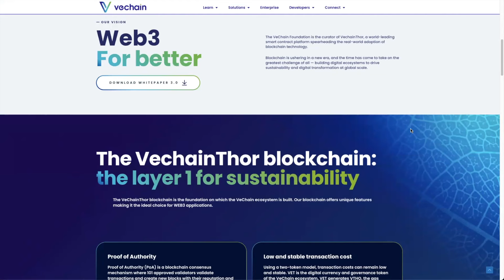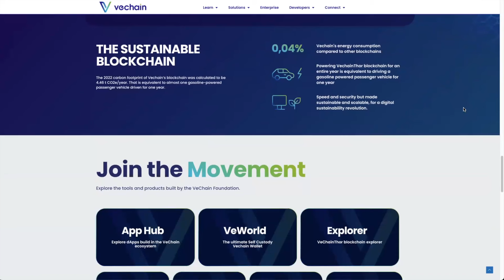Future Wealth: Bitcoin ETFs Reshaping Millennial Investments!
Douglas Boneparth is a financial advisor and president of Bone Fide Wealth.  We discuss:
- Bone Fide Wealth providing financial services to Millennials
- Bitcoin Spot ETF launch and performance
- How will the Bitcoin ETF’s change Millennial investment habits as they are set to inherit wealth from Boomers
- Will the Fed get its soft landing with interest rate cuts and issues like the commercial real estate problem?
- Why is the Stock Market and Bitcoin performing so well?
- Will we see an Ethereum ETF approval this year?

⏰ Time Stamps ⏰
00:00 Intro
02:09 Douglas' background
03:56 Becoming a financial advisor
07:49 Will NYC recover?
13:13 Fed soft landing & Commercial Real Estate issue
16:24 Why have the markets have been ripping
19:33 AI & Tech and jobs impact
23:07 Millennial investments & Bitcoin ETFs
25:10 Millennials buying crypto
29:35 Douglas mining Bitcoin in 2014
33:33 Bitcoin AUM surpassing Gold AUM
39:40 When Ethereum ETH approval
42:22 Crypto regulations
44:27 Wrap up questions

Bitcoin - 3Lw5xfDkHGBYWxYpsLaYMFKtkMLZgvHDY3
Ethereum - 0x1bBa75496Cd4cCb95D6cFBf50C35068e7E84e521
-  The Thinking Crypto Podcast is your home for the best Crypto News and Interviews